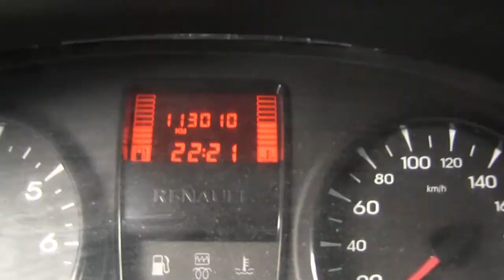Renault / Kangoo / 2015 - FL124158